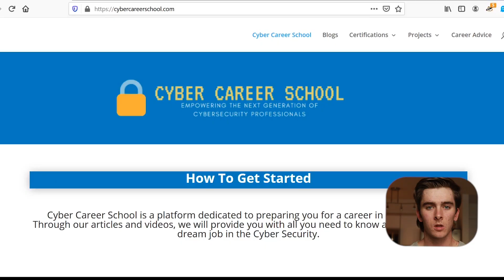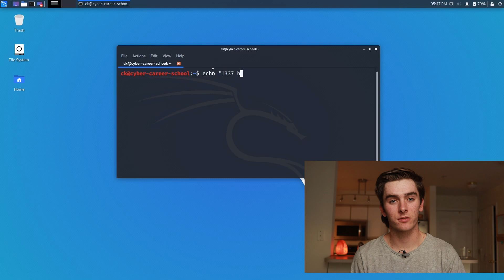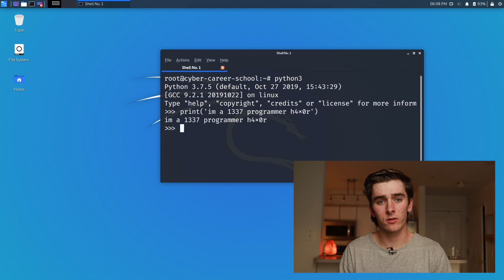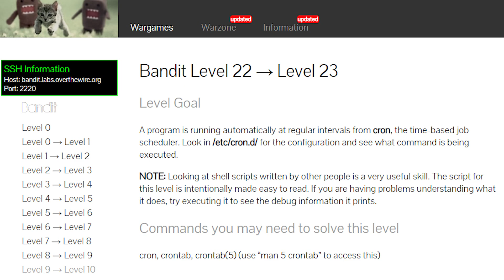What You Should Learn Before Cyber Security | Skills You Need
Cyber Security is all over the mainstream news and it is no secret that cyber security professionals are in high demand. Cyber Security is a very rewarding profession and provides work-life balance, remote working opportunities, and fulfilling meaningful work.

The U.S. Department of Labor reports that occupations in this field are projected to grow 13% from 2016 to 2026, adding 557,100 new jobs in the United States alone. Because of this, I often get asked “What skills do I need to get into cyber security?” In this video, I fill you in on all of the soft and technical skills you need and what you should learn to jump-start your career and learn cybersecurity.

A+ - Best for total beginners:
A+ Book

Network Materials:
Full Certification Kit